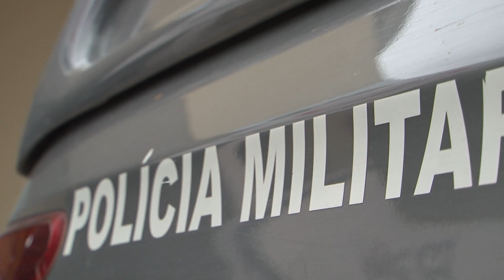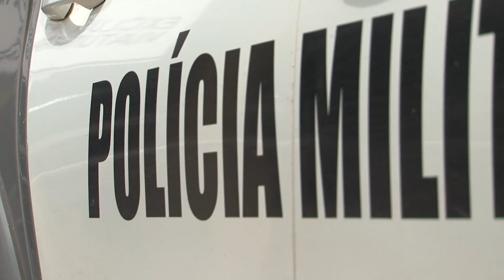Policiamento reforçado em toda cidade